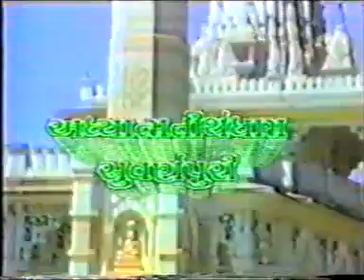5) नैरोबी में हुए पूज्य गुरुदेव श्री कानजीस्वामी के Live Video प्रवचन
5) नैरोबी में हुए पूज्य गुरुदेव श्री कानजीस्वामी के Live Video प्रवचन
👉🏻पंचम प्रवचन
👉🏻हिन्दी प्रवचन
👉🏻 Live Video प्रवचन

प्रस्तुत प्रवचन के लिए "वीतराग वाणी" YouTube channel का बहुत बहुत आभार 🙏

A Right Jainism

Instagram पर Follow करने के लिए 👇🏻
Instagram I'd = I'm on Instagram as @a_right_jainism. Install the app to follow my photos and videos.